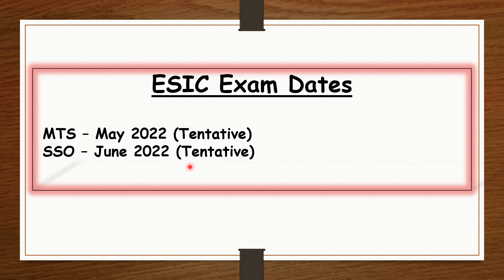ESIC MTS & SSO 2022 Exam Dates | Complete Details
ESIC has replied to an RTI regarding the exam dates of ESIC MTS and SSO 2022.